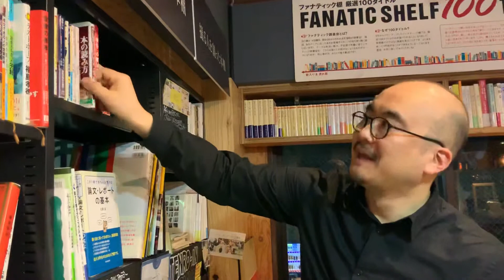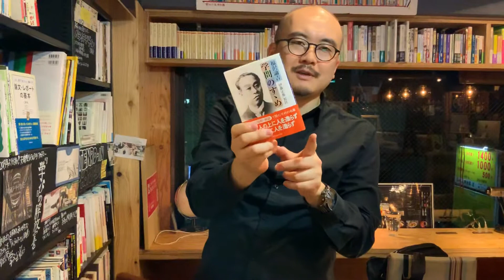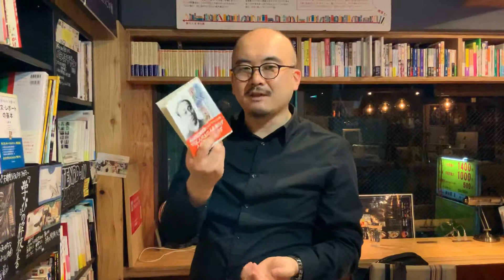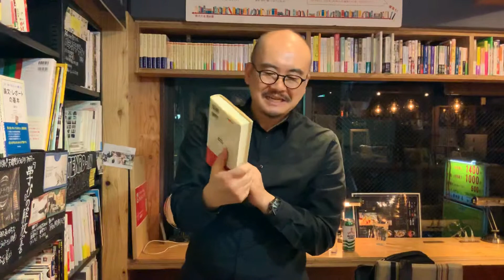リベラルアーツ本棚